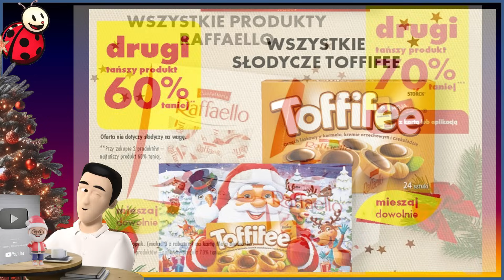𝐁𝐈𝐄𝐃𝐑𝐎𝐍𝐊𝐀 🐞 | Gazetka Promocyjna od Czwartku 21.12.2023. | Przed świętami na zakupy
Ostatnie Chwile Przed Bożym Narodzeniem: Najważniejsze Zakupy Roku
Zbliżają się ostatnie dni przed świętami Bożego Narodzenia, a wraz z nimi niesamowita gorączka zakupów. To właśnie teraz, w tym tygodniu, stajemy przed najważniejszymi decyzjami zakupowymi roku. Jak zorganizujemy te dni, jakie wybierzemy prezenty, jak przygotujemy dom – to wszystko wpłynie na atmosferę i radość spędzenia Bożego Narodzenia.
Jednak nie ma powodów do paniki, gdyż od poniedziałku 18 grudnia 2023 roku sklepy Biedronka przygotowały coś wyjątkowego dla swoich klientów. Nie tylko szeroki wybór produktów, ale także atrakcyjne ceny, które sprawią, że zakupy świąteczne będą prawdziwą przyjemnością. To niezmiernie ważne ułatwienie dla tych, którzy chcą uczynić te święta wyjątkowymi dla swoich bliskich.
Przez ostatnie tygodnie, sklepy Biedronka przygotowywały się do tego momentu, aby zapewnić swoim klientom nie tylko wysoką jakość, ale także dostępność produktów w konkurencyjnych cenach. Dzięki kanałowi Gazetki i Promocje, wszyscy klienci mogą sprawdzić aktualne oferty i planować swoje zakupy, oszczędzając jednocześnie czas i pieniądze.
Wybierając sklepy Biedronka na miejsce świątecznych zakupów, nie tylko zyskujemy dostęp do szerokiego asortymentu, ale także uczestniczymy w atmosferze świątecznej, gdzie pracownicy chętnie pomagają w znalezieniu odpowiednich prezentów czy produktów spożywczych. To miejsce, gdzie zakupy stają się nie tylko obowiązkiem, ale również przyjemnością.
Warto więc już teraz zacząć planować te najważniejsze zakupy roku. Sklepy Biedronka czekają na nas od poniedziałku 18 grudnia 2023, oferując niezapomniane doświadczenie zakupowe. Dzięki temu będziemy mogli cieszyć się spokojnymi i radosnymi świętami, wiedząc, że nasze prezenty i potrawy będą spełniały najwyższe oczekiwania. To czas, aby skorzystać z atrakcyjnych cen i sprawić, że te Boże Narodzenie będzie wyjątkowe dla nas i naszych bliskich.
Szukasz nowych promocji w Ulubionych sklepach Polaków?
Tutaj, na kanale @GazetkiiPromocje zawsze znajdziesz najlepsze i najciekawsze oferty ulubionych sklepów Polaków.
Sprawdź czy w Twoim sklepie jest jakaś promocja. 😁
chimek 🙋‍♂️ zaprasza do przejrzenia najlepszych okazji
POLUB NAS na Facebooku i bądź na bieżąco